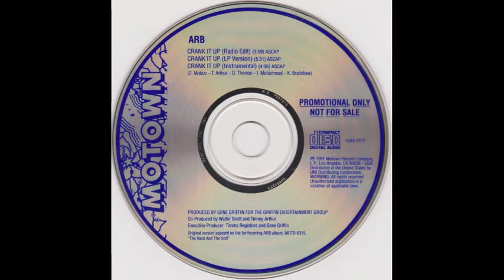Arb - Crank It Up (Instrumental)